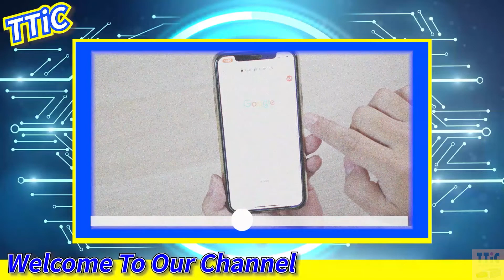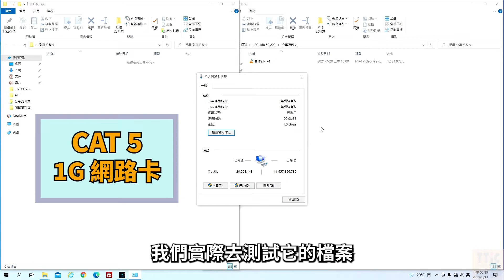Cat 5 & Cat 6 網路線DIY實作 l 簡單5分鐘學會 | -A02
00:49 準備工具
01:22 網路線實作
02:57 差異分析
04:01 測速比較
04:54 重點整理
05:29 下回預告

[thesonicseed] © 123RF.com
[timtaj] © 123RF.com
[peshkov] © 123RF.com
[jaboy] © 123RF.com